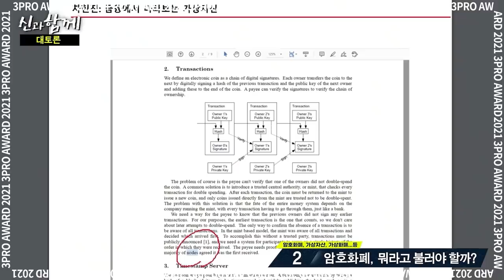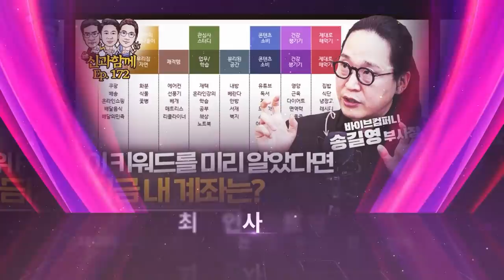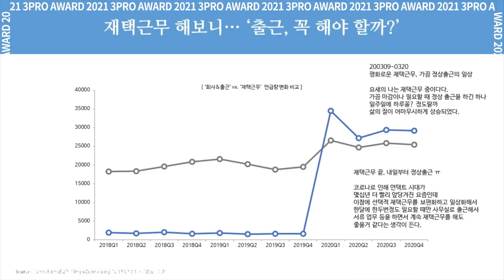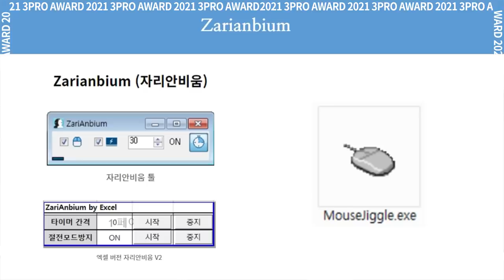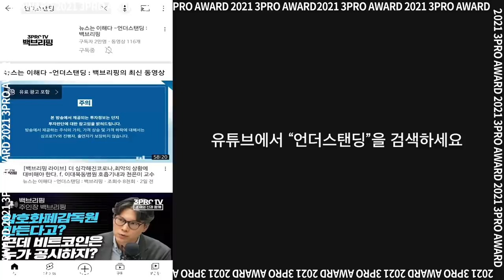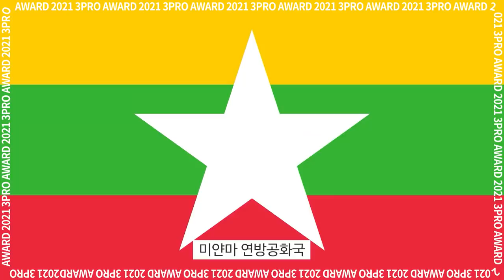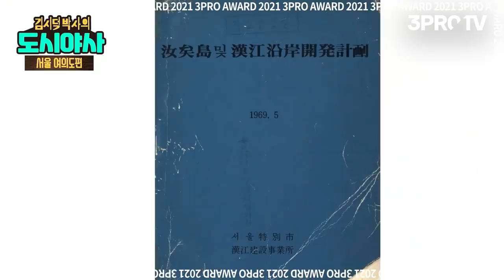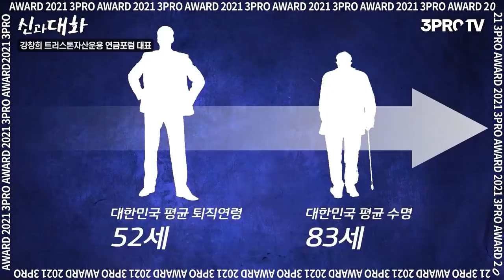삼프로PD 맘대로 뽑은 2021 삼프로TV 어워드!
00:00 인트로
00:03 🏆이것이 토론이다 상🏆
- 암호화폐는 거품이라 믿는 차현진 국장과 코인에 진심인 인호 교수의 끝장토론

06:33 🏆최고 인사이트 상🏆
- 빅데이터로 사람들의 마음을 읽는 송길영 부사장의 신선한 인사이트

다시보기 :
코로나 시대, 빅데이터로 알아본 5월의 대한민국 f. 바이브컴퍼니 송길영 부사장 [신과함께 #173]

13:25 🏆취재보다 더빙 상🏆
- 취재는 안하고 하루 종일 성대모사 연습만 해서 나온 더빙 블록버스터

14:49 🏆웨얼 아유 프롬 상🏆
- 옷만 갈아 입어도 국적이 확확 바뀌는 고영경 박사의 현장감 넘치는 기업사

17:30 🏆최우수 커플 상🏆
- 경험에서 나온 인사이트의 박세익과 숫자 귀신 강환국의 환상적 케미스트리!

다시보기 :
보다 확실한 매수 타이밍? 인사이트와 퀀트가 만나면 가능하다! [신과함께 스페셜 - 강환국 작가&박세익 전무]

23:05 🏆최준영은 그냥 최준영 상🏆
- 뭔 이야기를 해도 다 통하는 갓준영 최준영

28:53 🏆이것만 봤어도 수익률이 이 지경은 아닐텐데 상🏆
- 김준성 콘텐츠 보고 테슬라만 샀어도…

32:41 🏆올해의 덕후 상🏆
- 평생 한국 지리만 판 지리 덕후 김시덕 박사의 도시야사

37:38 🏆안 보면 파산 상🏆
- 270만 조회수의 전설, 강창희 대표의 노후 파산 대비 책

다시보기 :
퇴직 후의 노후 파산을 대비하는 방법 [신과대화 : 강창희 트러스톤자산운용 연금포럼 대표 1부]

41:25 🏆형이 거기서 왜 나와 상🏆
- 주식은 평생 단 한번도 해본 적 없는 레전드 락커가 왜 삼프로에…

다시보기 :
[고민 상담] 개미의 네버엔딩 스토리! 공매도, 누굴 위한 걸까요? (김학균 센터장 & 박완규) [삼프로 상담소 Ep. 36-1]